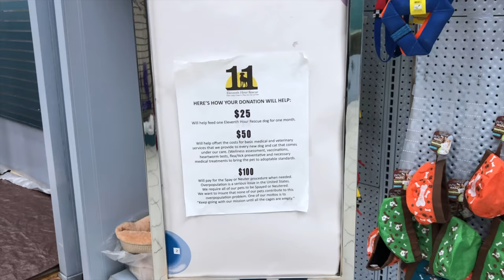5 Ways to Help Rescue Animals Without Adopting One!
There are lots of things you can do to help rescue animals in need even if you can't adopt! Here are just five of the things you can do to help!

Or find one near you!